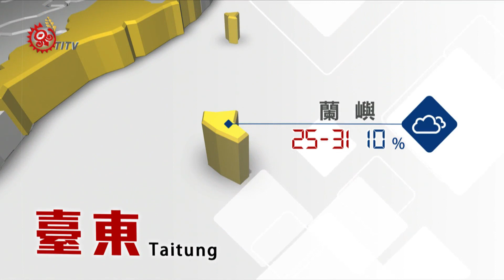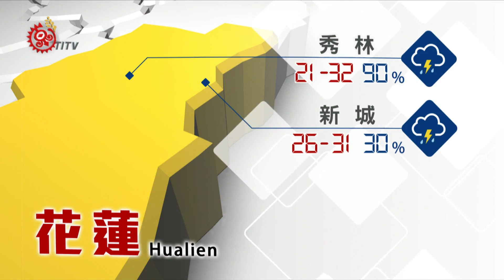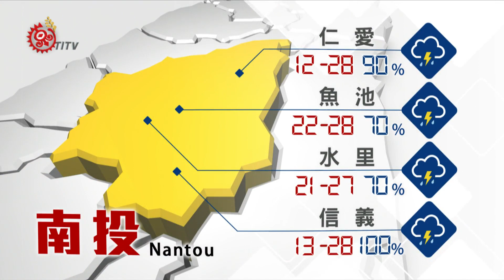2018-07-06 山海氣象 IPCF-TITV 原文會 原視新聞